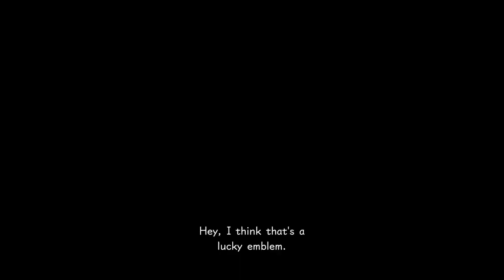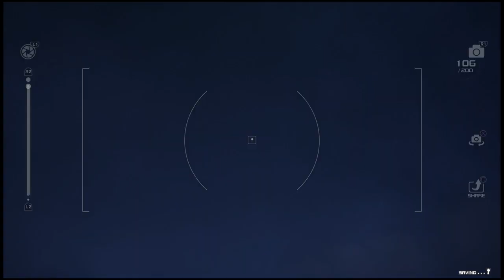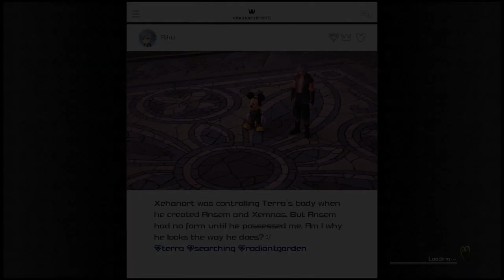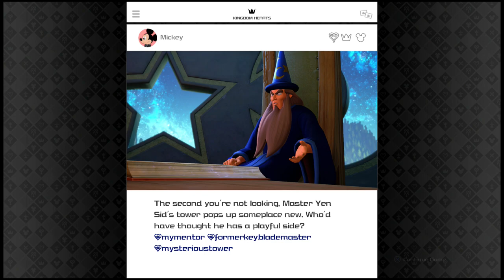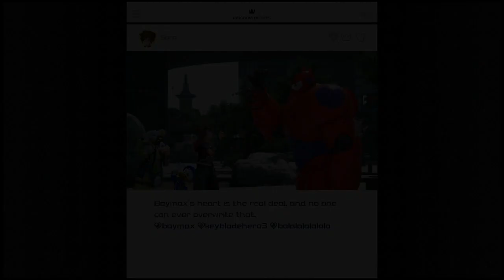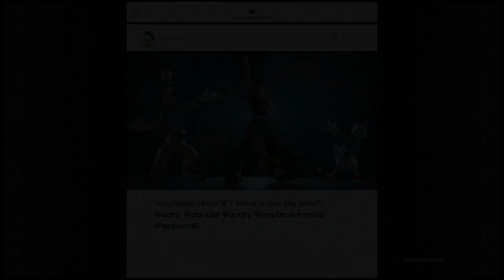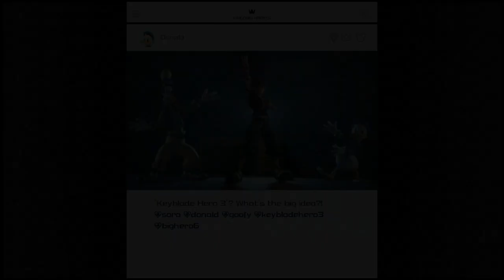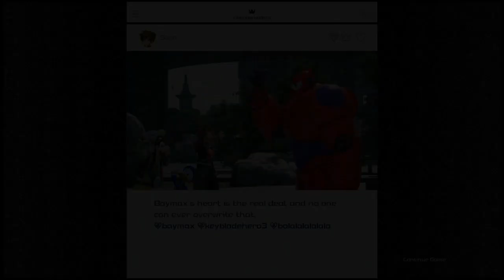Kingdom Hearts 3 (PS4) Pt. 25: San Fransokyo - The City & Flash Tracer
Kingdom Hearts III for PlayStation 4. Explore Disney & Pixar Worlds, Party Members, Mini-Games, Treasures, Gummiphone, Attractions, Summons, Battle Enemies & Bosses.
World - San Fransokyo
Making a Difference & Datascraper Trophies
PlayStation 4 gameplay. Genre: Action / Role-Playing. E10+ - Everyone 10+. • Kingdom Hearts 3.  Enjoy the videos! •

MagneonGames.